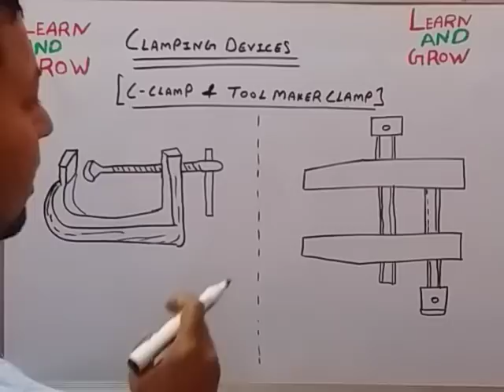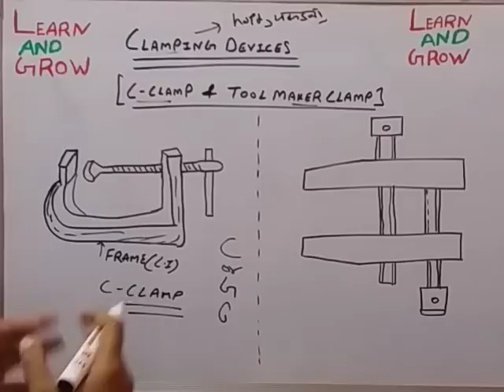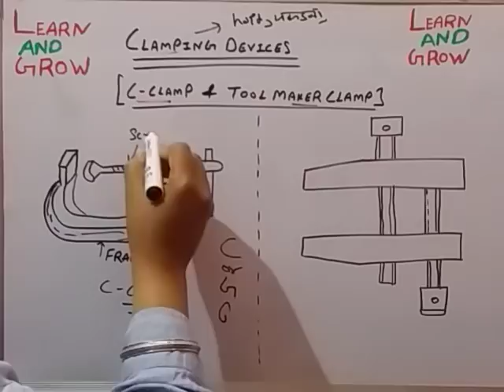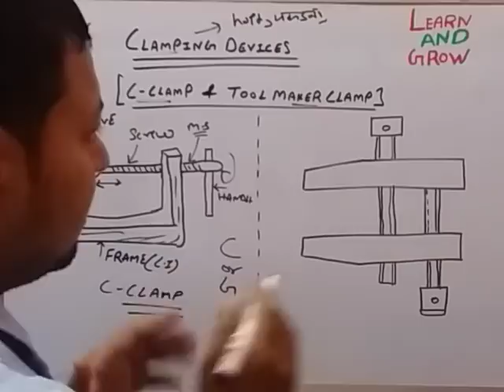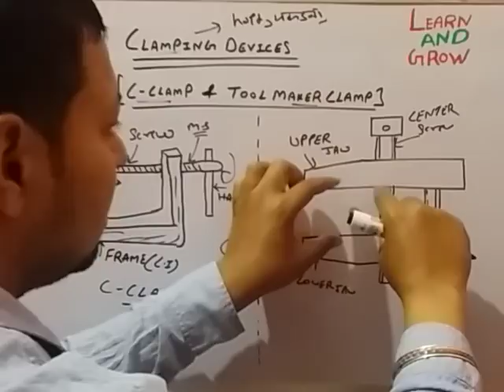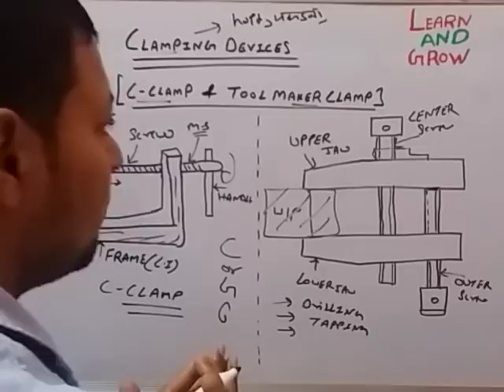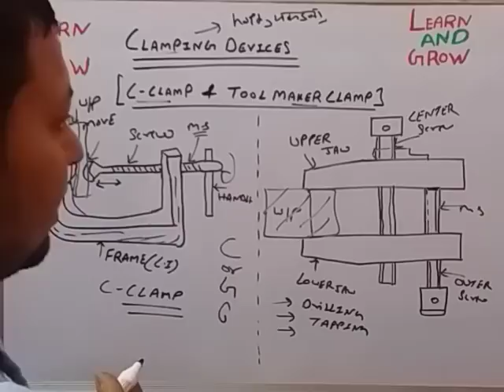C-Clamp & Tool Maker Clamp (हिन्दी )